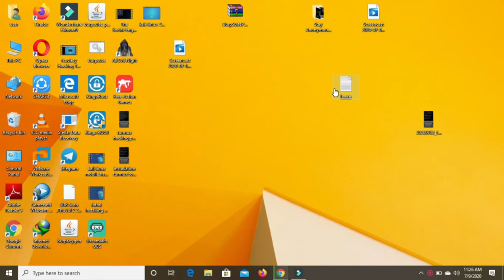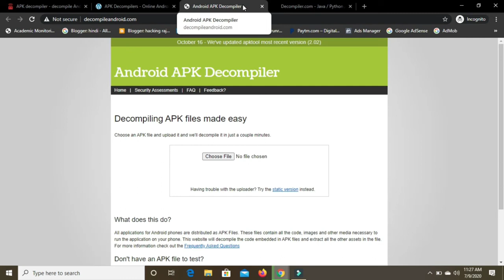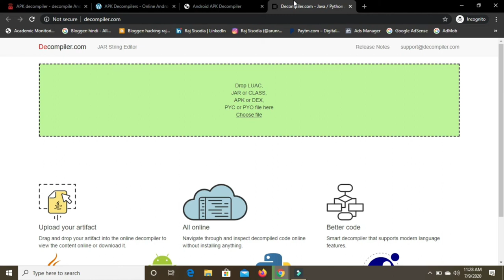APK Online decompiler website Recompile Source Code Of Any Android App - Reverse Engineering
परिभाषा: हैकिंग कंप्यूटर सिस्टम या कंप्यूटर के अंदर एक निजी नेटवर्क का फायदा उठाने का एक प्रयास है। सीधे शब्दों में कहें, यह कुछ अवैध उद्देश्य के लिए कंप्यूटर नेटवर्क सुरक्षा प्रणालियों पर अनधिकृत पहुंच या नियंत्रण है। ... व्हाइट हैट पेशेवर इसे और अधिक हैक-प्रूफ बनाने के लिए अपने स्वयं के सुरक्षा प्रणालियों की जांच करने के लिए हैक करते हैं।